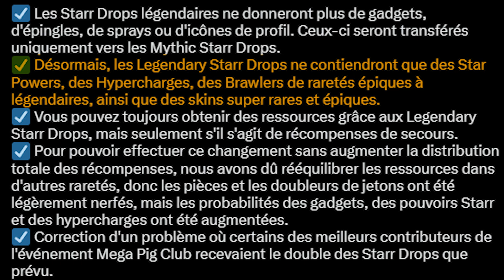LE PLUS GROS SNEAK PEEK de BRAWL STARS (Time To Explain #5)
Le cinquième épisode de Time to Explain vient de sortir et il est très croustillant ! Je vous traduis et résume ça dans cette vidéo.

Code créateur Layan sur tous les jeux Supercell pour me soutenir

Bon visionnage !

► Code Créateur LAYANYTB dans le Epic Games Store (boutique Fortnite, Rocket League, etc.)